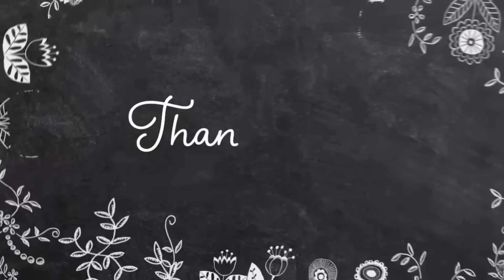I Made a Birthday 🎂 Cake For Him | My Homemade Cake Recipe😅| 365days 365vlogs | Shilpa Chaudhary